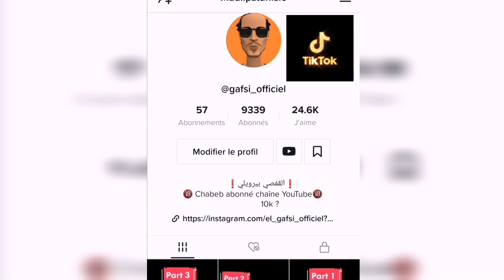عيد ميلاد الڨفصي الحلقة كاملة 🔥🔥